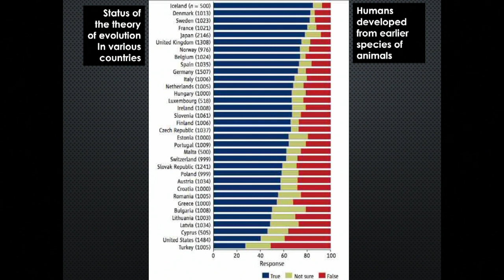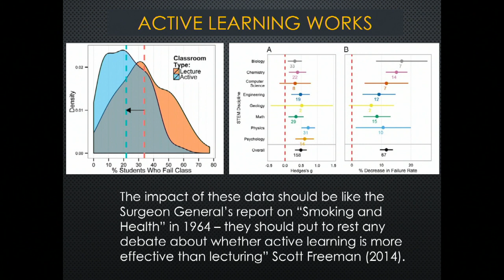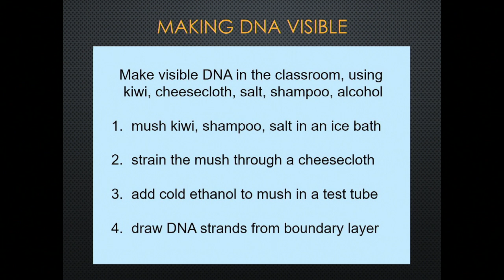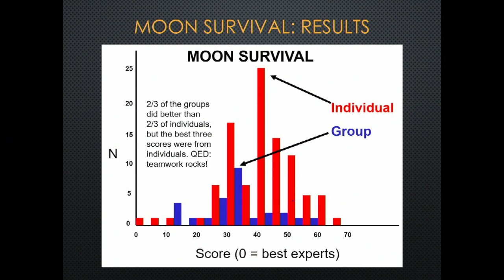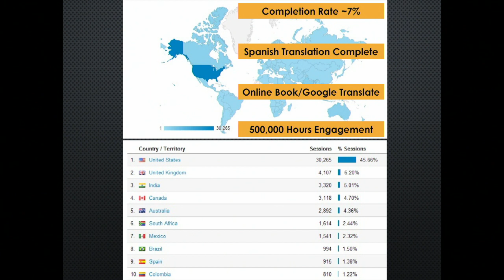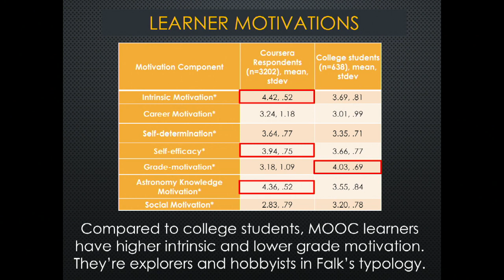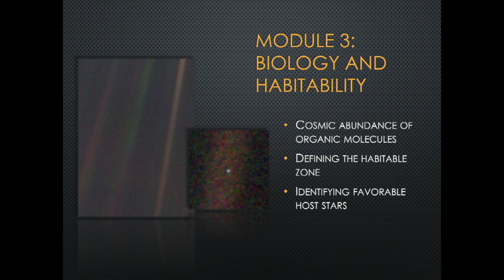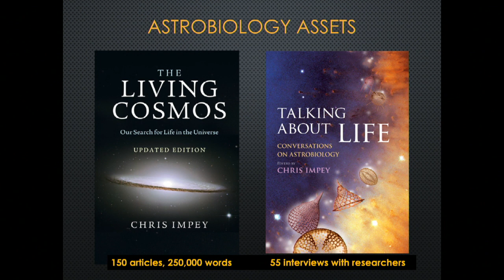TEACHING ASTROBIOLOGY TO FORMAL AND INFORMAL LEARNERS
Astrobiology 2017 by Chris Impey